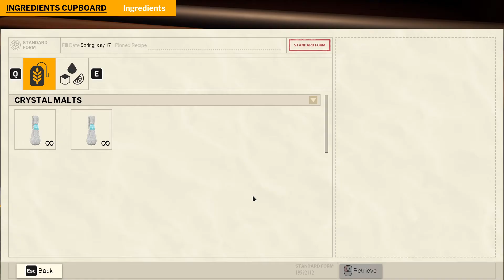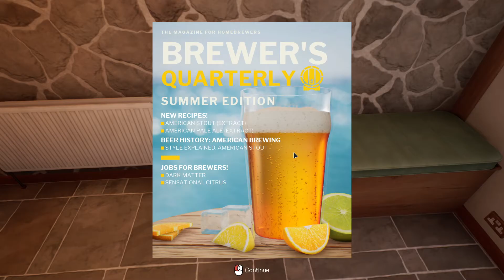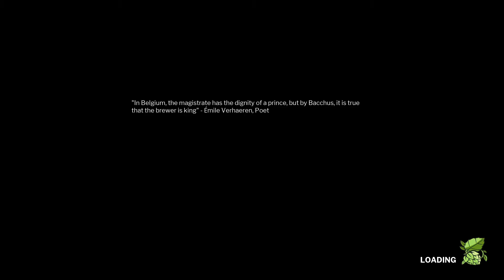I Become a Brewmaster: Beer Brewing Simulator PC Gameplay No Commentary